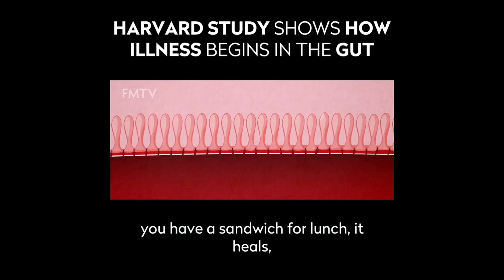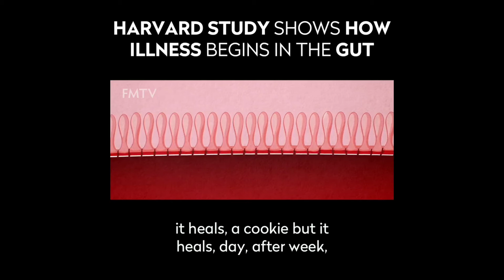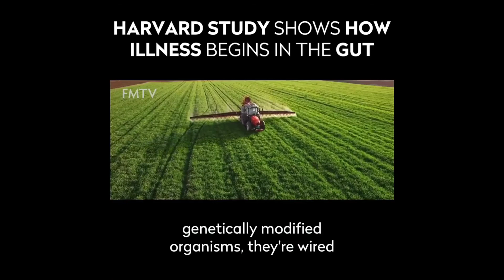This is why you should NEVER do CHEAT meals!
All wreck your gut which leads to aches, pain, injuries, health problems.  On top of insane cravings.

Optimal health and aesthetics only follows a high quality clean diet.